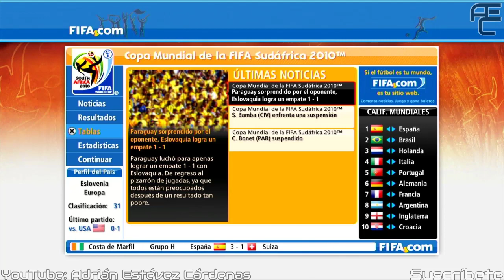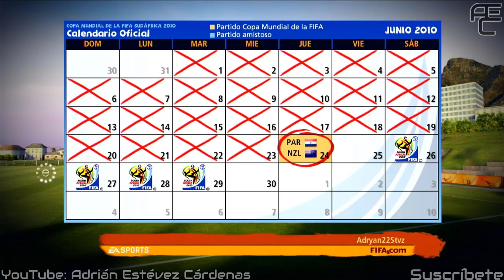EA Sports 2010 FIFA World Cup South Africa #2 | PS3 | Fase de grupos | Eslovaquia vs Paraguay